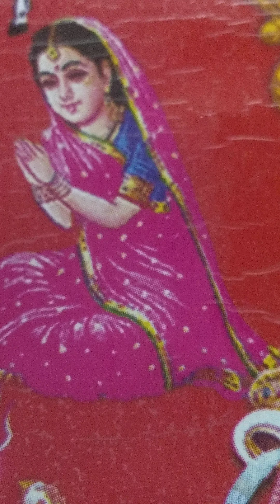यह छोटी सी मीरा राम राम रट मन को प्रसन्न करने वाला भजन की वीडियो